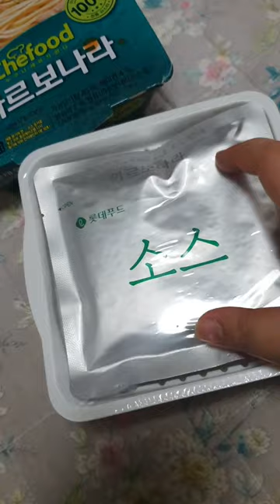내방 청소 영상 3...... 후...(?)